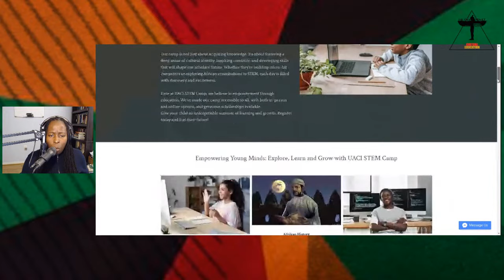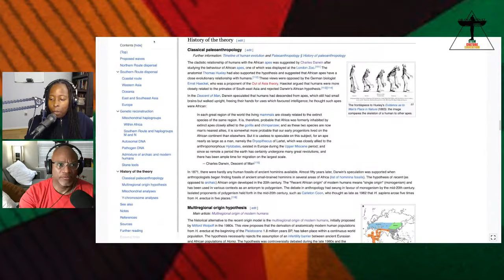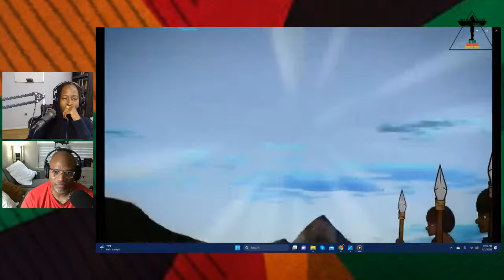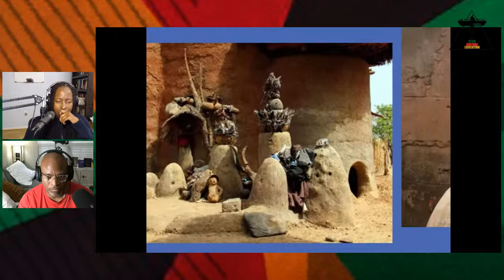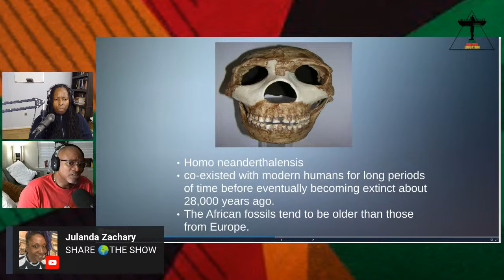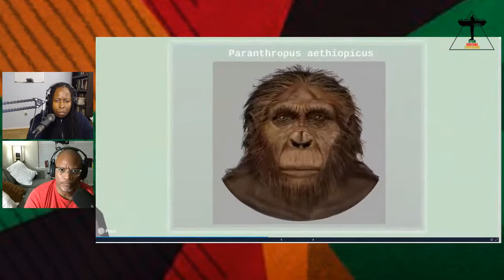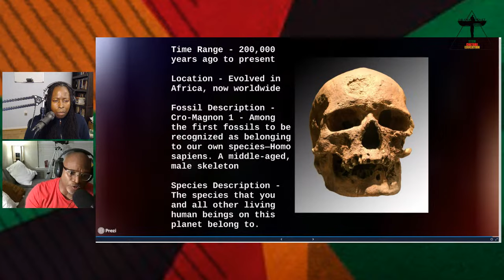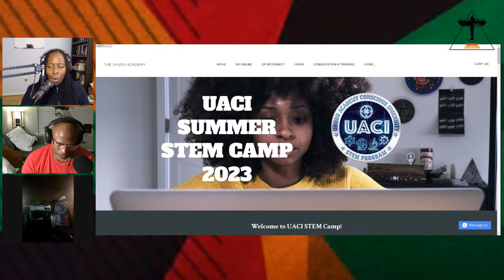Dr. Ma'at's BAP Lecture Series: Evolution is the Key to Understanding Ourselves (Bobby "Ankh" West)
Dr. Ma'at Presents: Black African Power Lecture Series. Tonight at 7pm EST Brother Bobby "Ankh" West will be discussing how evolution assists us with understanding who we are. You don't want to miss this! Spread the word!